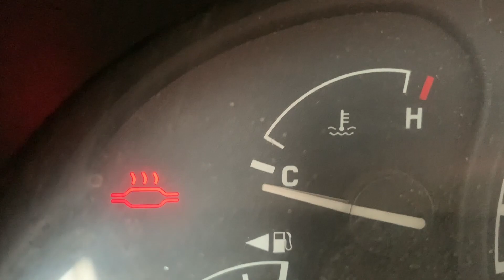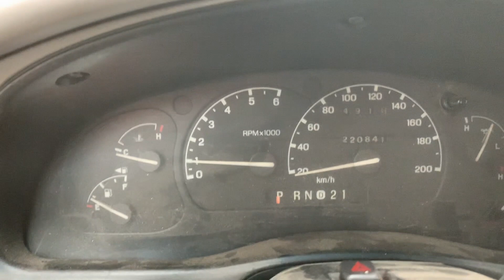Ford Explorer | Katalysator defekt ? | Kontrollampe im Armaturenbrett leuchtet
Es ist zwar Adventszeit, aber auf manche Lichter kann man getrost verzichten. In diesem Video zeige ich, wie ich es lösche. Die Kaffeepause ist zwingend vorgeschrieben damit sich die Bordelektronik und das Motorsteuergerät vollständig entladen und anschließend neu starten.

Wenn Euch dieser Kanal gefällt, dürft ihr ihn gerne unterstützen indem ihr mir aus der Amazon-Wunschliste Material spendet.
Dies ist KEIN Affilate-Link:

Trotzdem ist es als Werbung gekennzeichnet, falls jemand das Gezeigte als Werbung auslegen möchte.